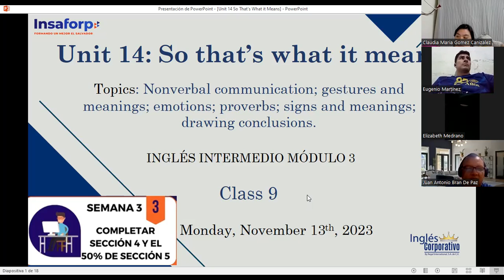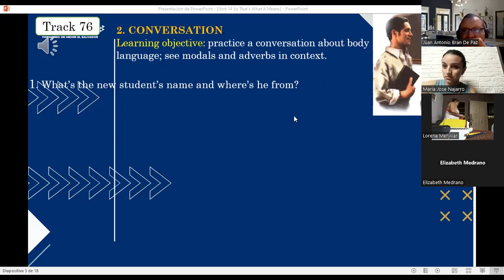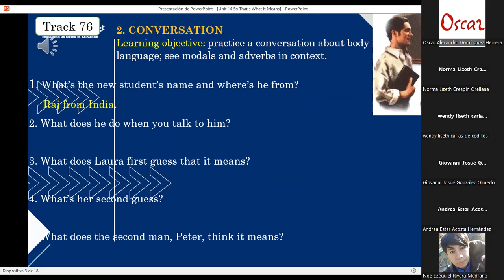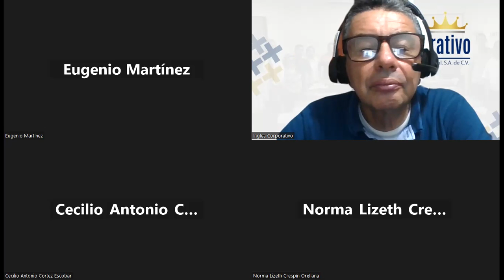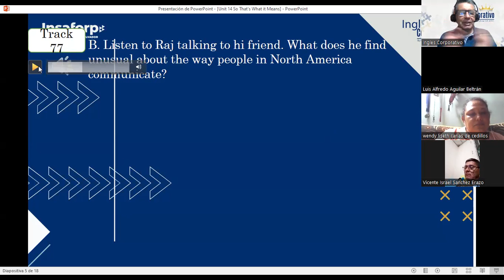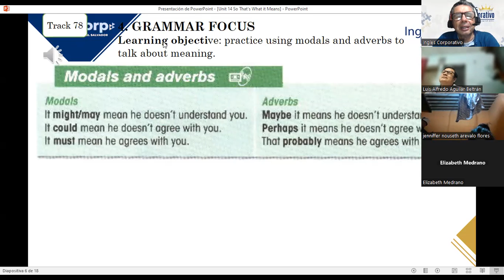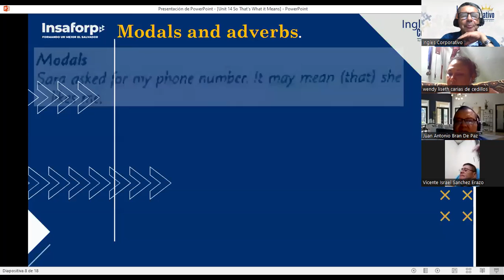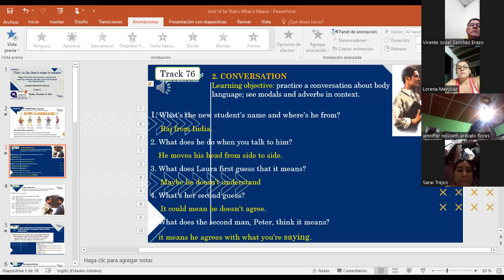SESION 9-13-11-2023-FI-REGA-140-LOPEZ-MODALS AND ADVERBS